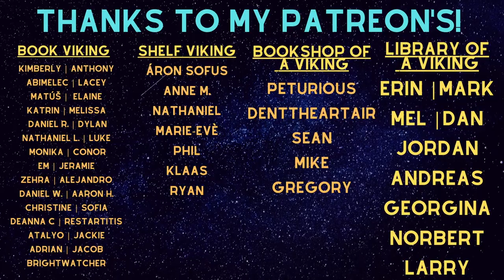We Need To Talk About The Bone Ships (Spoiler-Free)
Let's talk about The Bone Ships by R.J. Barker!

Join the Viking Clan and get Discord benefits⚔️

Other links!